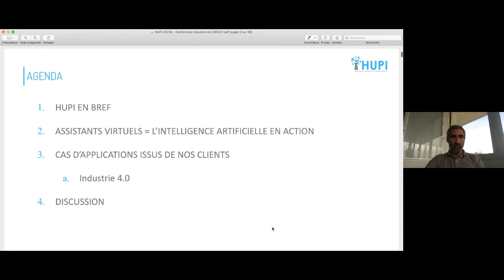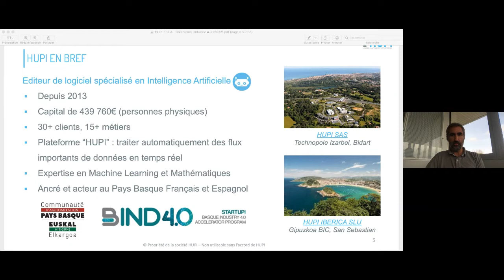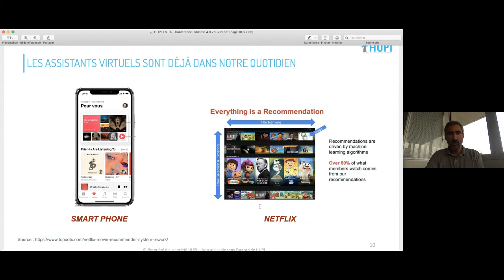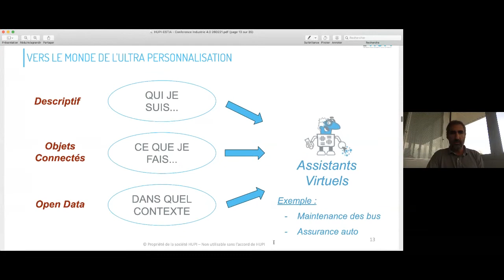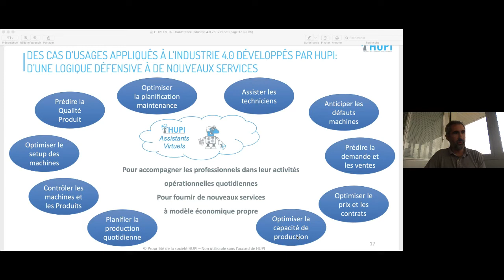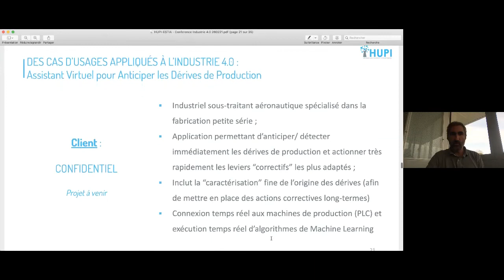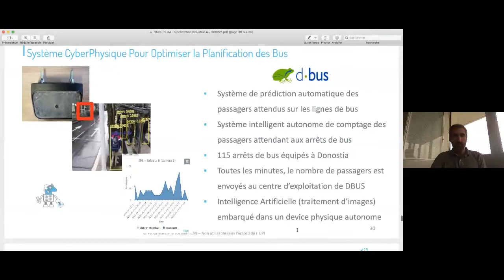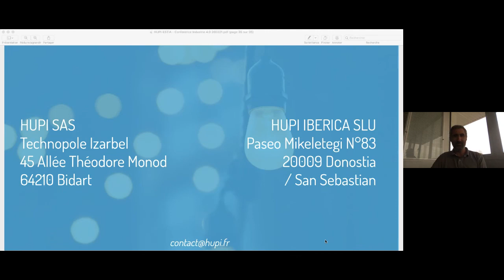INTELLIGENCE ARTIFICELLE - SEMINAIRE 26 FEVRIER || DATUM ACADEMY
Ce séminaire porte sur l' " Intelligence Artificielle en action : cas d’applications issus du monde de l’industrie, énergie et transport" et est présenté par Romain ROQUEFERE, co-fondateur de HUPI.